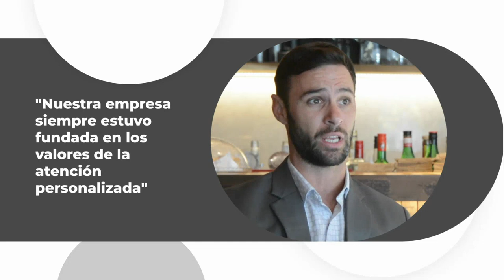LM Seguros lanza nuevas unidades de negocios y va por la figura de Organización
Con presencia en capital y en el interior provincial, la compañía asegura que el sector ya muestra "signos de recuperación".

"El mercado producto de la pandemia experimentó, al igual que en muchos sectores una gran retracción. De a poco se ven síntomas de mejora por lo que la clave del año es fortalecer el atributo que te diferencia del resto. En nuestro caso, el servicio" explica Federico Miras, director de la firma.